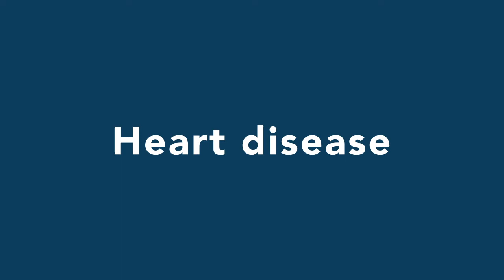The Stress Bucket - MindSpot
Too much stress can affect our mental and physical health. MindSpot explain one way that we can think about the impact of stress is through the stress bucket.

MindSpot is a free digital mental health clinic funded by the Australian government. Our team of therapists and online courses have helped over 180,000 Australians to build resilience and improve emotional wellbeing.

For more tips on how to deal with stress, or information about MindSpot, visit our